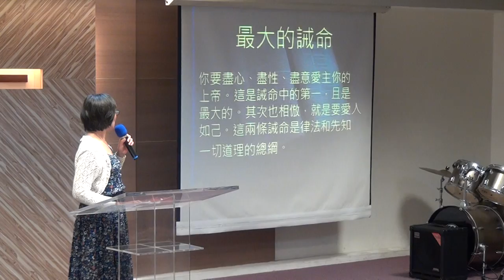2017 7 9 華語禮拜敬拜讚美